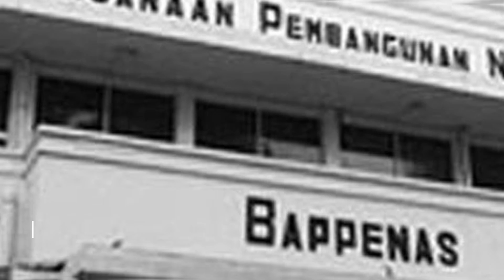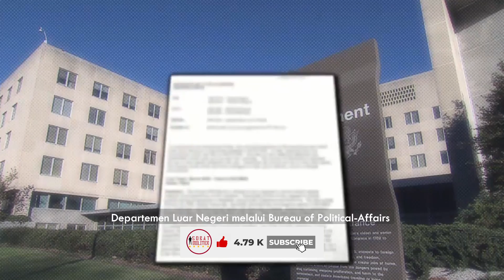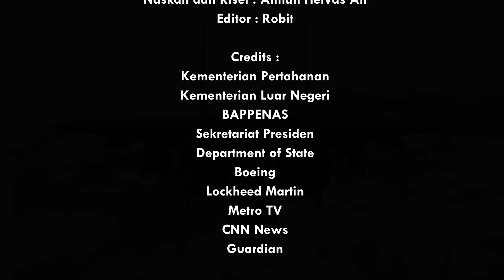Kunci Kontrak Pengadaan 24 Unit F-15EX Untuk TNI AU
Sobat Militer,
Walaupun Kementerian Pertahanan dan TNI Angkatan Udara satu suara untuk rencana pembelian pesawat tempur F-15EX dari Amerika Serikat, sampai sang surya tahun 2021 akan tenggelam di ufuk barat Indonesia, tidak ada sinyal positif dari Washington untuk hal tersebut. Sampai saat ini Washington belum memberikan sinyal menyetujui rencana ekspor F-15EX ke Jakarta. Pun Amerika Serikat juga belum menyetujui lisensi ekspor pesawat tempur yang aslinya dikembangkan oleh McDonell Douglas dan mulai berdinas di jajaran USAF pada tahun 1974 ini ke negara lain di dunia. Lalu bagaimana nasib rencana Indonesia mengakuisisi F-15EX pada 2022?
militer indonesia, berita terbaru,  alutsista tni terbaru 2021
Produser : Alman Helvas Ali
Naskah dan Riset : Alman Helvas Ali
Editor : Amzari

Credits :
Kementerian Pertahanan
Kementerian Luar Negeri
BAPPENAS
Sekretariat Presiden
Department of State
Boeing
Lockheed Martin
Metro TV
CNN News
Guardian
Skadron 11